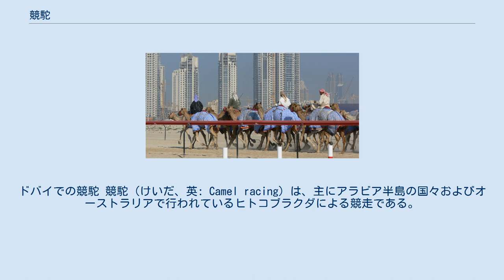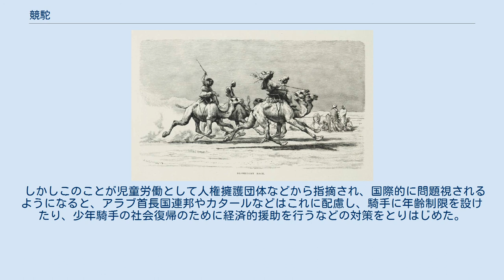競駝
ドバイでの競駝 競駝（けいだ、英: Camel racing）は、主にアラビア半島の国々およびオーストラリアで行われているヒトコブラクダによる競走である。
ラクダ競走ともいう。
 コースは短距離から長距離まで様々なものがあるが、概して競馬よりも長く10km程度の砂漠コースを周回して順位を競う。
一名の騎手が騎乗し、手綱を操作する。
平均速度は時速40～60km程度で、ラクダのオーナーは自動車で併走しながら指示を与えたり奮励することができる。
 ラクダでの競走 アラブ人の支配階層や有産階級が結婚式など祝いの席の余興として、自身の所有するラクダを走らせたのが始まりと言われている。
これに他のラクダ所有者が挑むなどして、次第に競技としてのラクダ競走が形成されていった。
 近代になって急速に生活が西欧化するに従って、生活必需品としてのラクダは次第に自動車に取って代わられるが、砂漠生活の文化的象徴としてのラクダを記念するため、ルール化・競技化したスポーツとしての近代ラクダ競走が行われるようになる。
また賭博の対象や観光資源としての側面も大きい。
 2020年、無形文化遺産に登録された。
 ラクダは馬と違い、複雑な操作をしなくても全力で疾走するため、騎手は手綱を持って走る方向だけを調節していればよく、高度な騎乗技術が要求されない。
このため、騎手は体重が軽ければ軽いほど有利となり、従来は競駝の騎手として4～6歳程度の児童が使役されていた。
多くの児童騎手は人身売買のような形で取引され、十分な教育の与えられない環境で競駝に従事させられていた。
 しかしこのことが児童労働として人権擁護団体などから指摘され、国際的に問題視されるようになると、アラブ首長国連邦やカタールなどはこれに配慮し、騎手に年齢制限を設けたり、少年騎手の社会復帰のために経済的援助を行うなどの対策をとりはじめた。
 また近年では騎手に代わり駱駝を操作するロボットジョッキーの導入も進んでいる。
これは最初スイスのロボティクス企業であるK-Team Corporationによって開発され、年々軽量化などの改良が施されている。
自動操縦のほか、リモコンによる遠隔操作もできるようになっている。